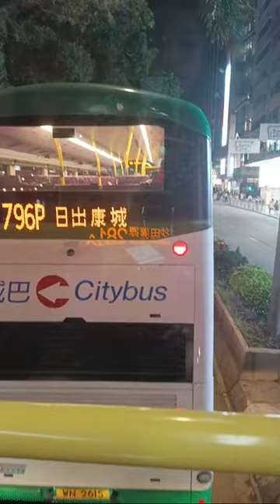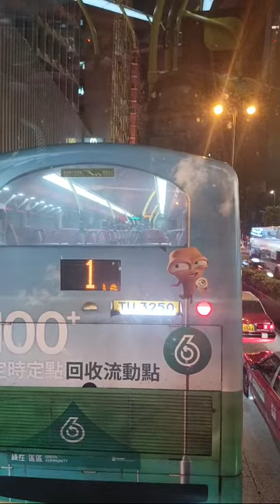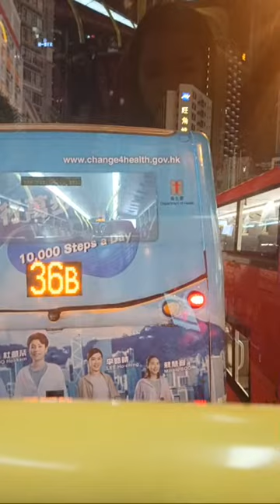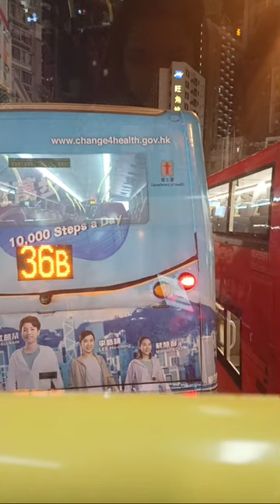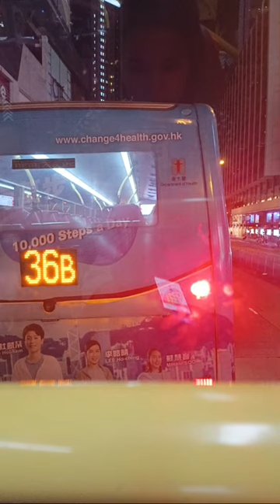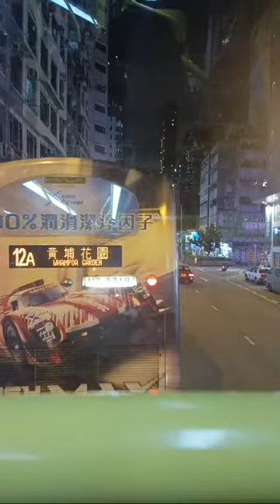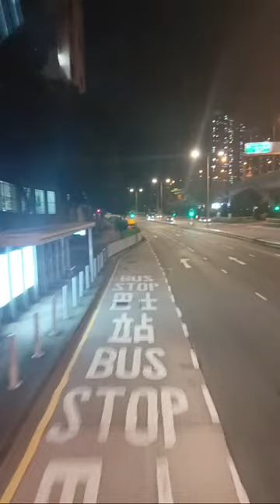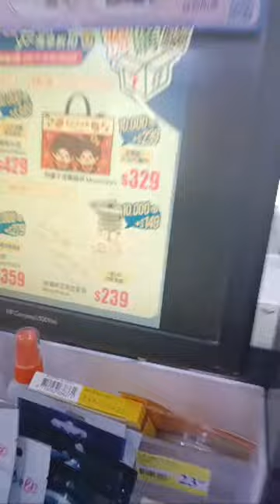Dara Yao vlog is going live! quick live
quick live